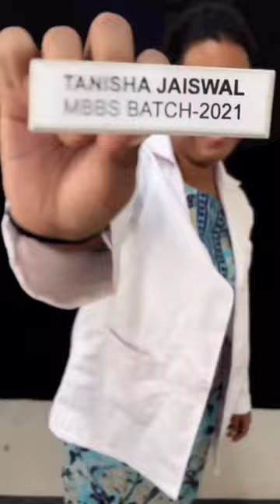Get ready with me for the Medical college ♥️